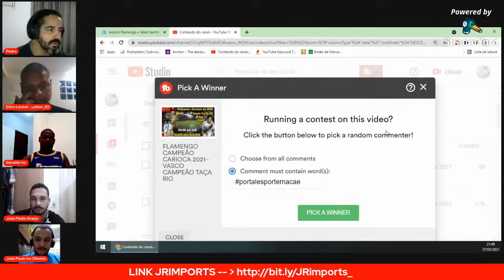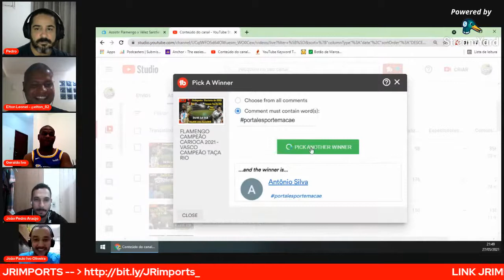Grande Área Macaense recebe - Nilberto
Vamos para mais um bate-papo.

PEDROHSC85 - jaojpamp - juliozimermann01 - renato.silva83 - elton_82 - joaopauloivo